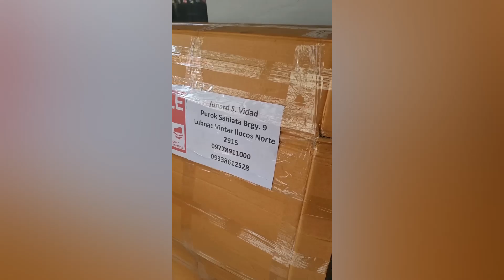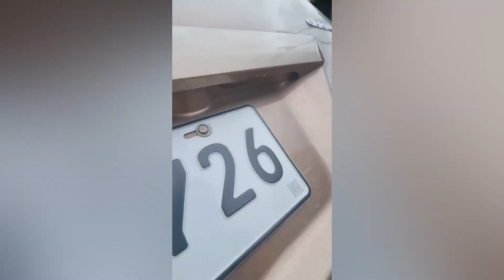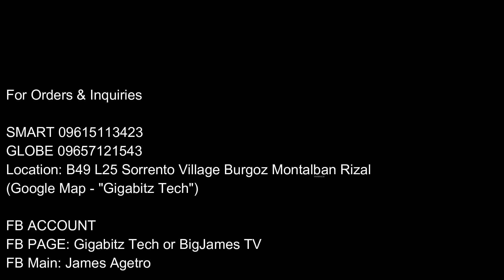SHIPPED UNITS NATIONWIDE (SHOP STATUS AND BUILDS)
Vlog Title: SHIPPED  UNITS NATIONWIDE (SHOP STATUS AND BUILDS)

UPDATE LANG NATIN GINAGAWA NATIN DAILY PARANG DAILY VLOGS LANG SOON MORE TUT VIDEO ONCE MATAPOS NA ANG SMALL SHOP NATIN.

⏩ PAANO BA GAMITIN ANG ARCADE MACHINE NATIN AT SET-UP TO BUSINESS (SHOUT OUT SOLID BUYER TODAY)

My Vlogging gears on this video:
Editing Software: Filmora10 / Pics-art / PixelApp /
Camera: Go Pro Hero 8 / POCO F2 Pro
Mic:Hyper X Stinger and Boya Mic
Background Light: (1pc) RING LIGHT